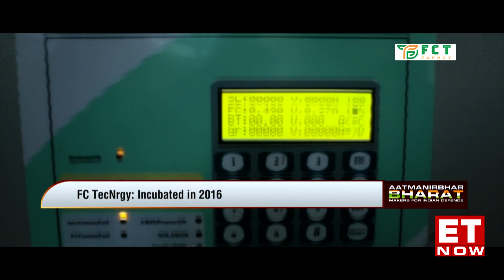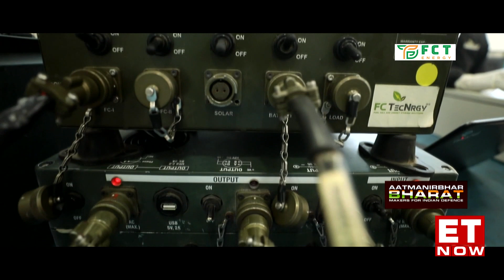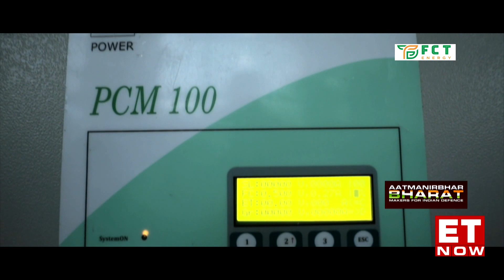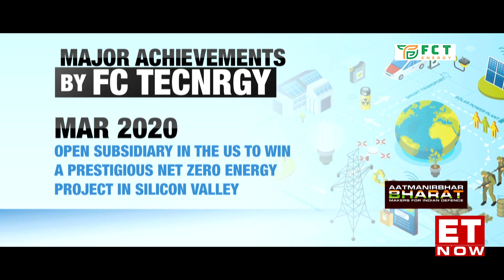FC TecNrgy on Aatmanirbhar Bharat (Series on Defence Manufacturing) on ET NOW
FC TecNrgy is a Fuel Cell and Sustainable Energy Start Up Energy Tech Firm that aims to address the mission critical and back-up power needs of the Defence, homelandsecurity, Security, Telecom, smartcities, Oil & Gas and other Industrial segments.

With a proud legacy of being the First Indian enterprise to market and secure Fuel Cell contracts with the Indian Army, Indian Air Force, Ministry of Home and Smart City projects that includes over 700 plus Fuel Cell solutions already deployed in India. FCT has invested substantially in R&D and strong domain expertise to develop in-house energy management systems and special power banks for which it has already filed several patents. The firm boasts of an exclusive partnership with SFC Energy, Ag, the global Fuel Cell giant that has allowed it to launch Hydrogen as well as Methanol Fuel Cells in India the two partners plan to jointly commence manufacturing Fuel Cells in India by the end of 2022 under Aatmanirbhar Bharat.

Working at redefining national clean energy needs, FCT operates out of a 5,000 sq ft facility in Gurugram, which includes an R&D and repair centre backed up by a strong network of 20 plus trained field support engineers.

Watch the Inspiring Documentary on FCT that was featured on the Defence Manufacturing Series on ET NOW